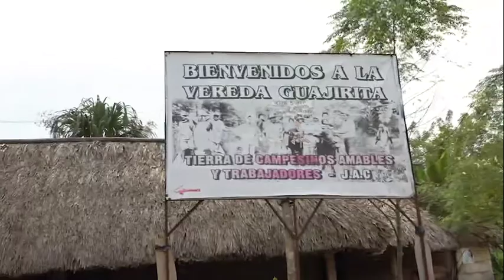EMILIO MORO visita Colombia con Acción contra el Hambre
La Fundación Emilio Moro y Acción contra el Hambre han desarrollado un proyecto para la habilitación de agua segura en la comunidad de Jericó - Municipio de Valencia - Departamento de Córdoba, en Colombia. Esta iniciativa tenía como objetivo mejorar las condiciones de la calidad del agua para el consumo humano y la gestión del recurso hídrico a nivel comunitario.
Una vez terminado el proyecto, Acción contra el Hambre acostumbra a "hacer entrega" del mismo a la comunidad a la que va dirigido. Allí quiso estar la Fundación Emilio Moro, sin cuya ayuda este trabajo no habría sido posible, para compartir el mejor momento de este tipo de trabajos: ejecutarlo, otorgarlo a sus destinatarios, empezar a mejorar sus vidas.